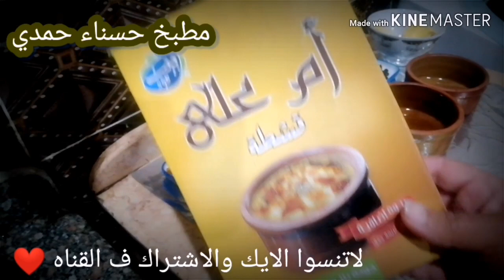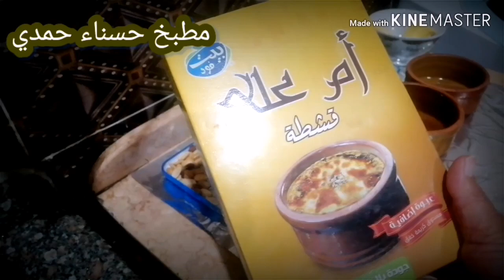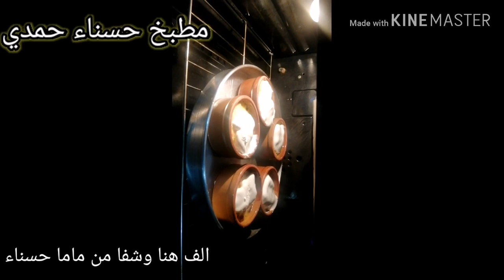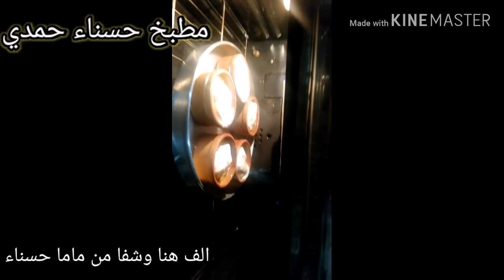ام_علي_حسناء_حمدي_شوفي_الطريقه_هتعجبك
متنسوش تدعمونا بلايك والاشتراك ف القناه وتفعيل الجرس ليصلكم كل ماهو جديد ❤